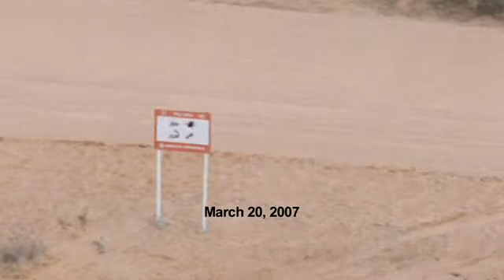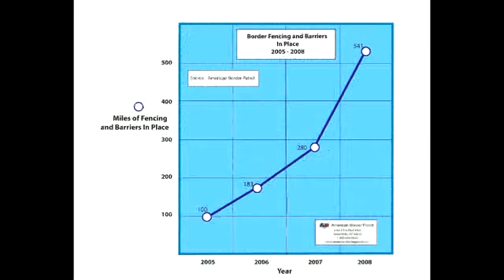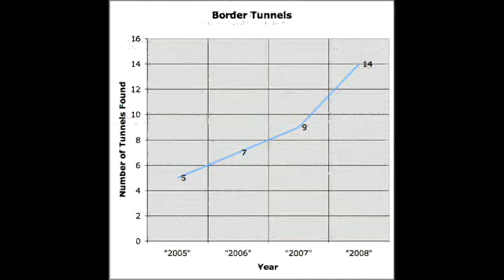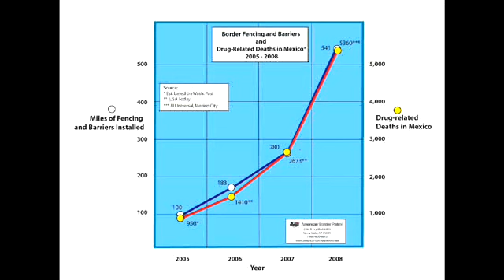American Border Patrol Surveys Yuma Area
May 2, 2009 -- American Border Patrol takes a look at the border between Mexico and the Goldwater Bombing Range in southwestern Arizona.